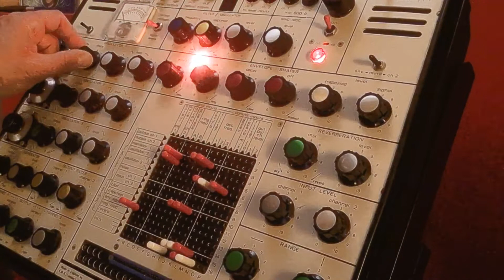AKS SYNTHI Synthimprovisation | Synthesizer Demo by Ned Bouhalassa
A live improvisation on one of my favourite synthesizers, the mythical AKS Synthi A.

The patch:
Osc 1 FM Osc 1 and Osc 2; Filter Freq FM Osc 1 and Osc 2; Osc 3 FM Osc 3, Decay and Filter Freq=; Osc 1 and 2 into Env; Env to Out 1.
The delay is from the Matrixbrute mono analog delay.